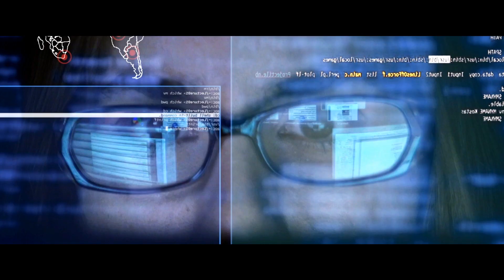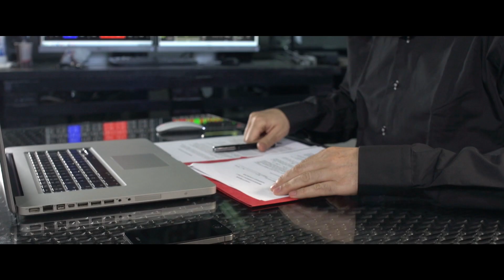IndexAwards2019: Mohammed Al-Maskati | Middle East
Digital Activism nominee Mohammed al-Maskati is a digital security consultant who provides training to activists in the Middle East and in North Africa. Working as Frontline Defenders’ Digital Protection Consultant for the MENA Region, Mohammed teaches activists – ranging from vulnerable minorities to renowned campaigners taking on whole governments – to communicate despite government attempts to shut them down. He educates them on the use of virtual private networks and how to avoid falling into phishing or malware traps, create safe passwords and keep accounts anonymous. As governments become more and more sophisticated in their attempts to track and crush dissent, the work of people like Al-Maskati is increasingly vital.